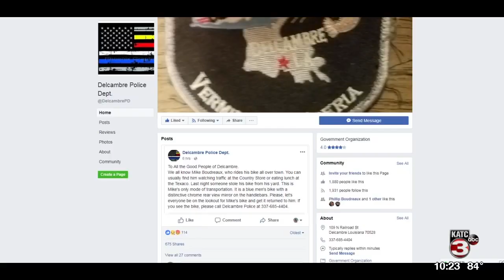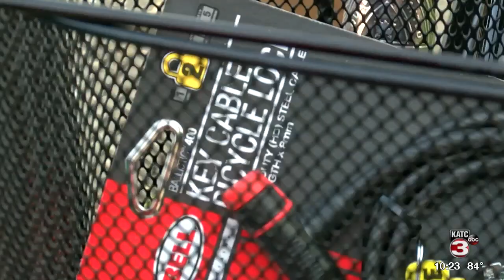Community in Delcambre helps out a friendly face after bike theft